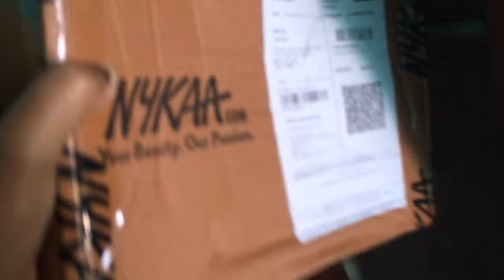Ang Bw Tini Kisa Shopping Khai Mani||Payel Official Vlog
Agartala wo shopping kai mani kwdukma ni pore…